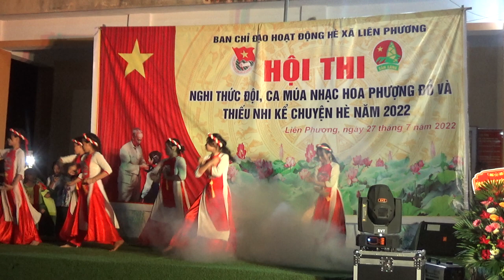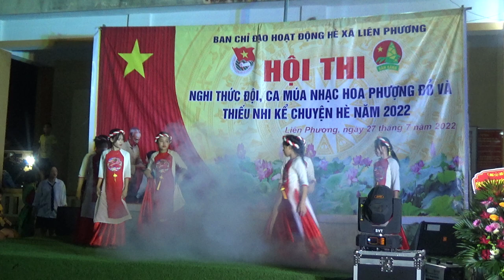Cô Tấm ngày nay